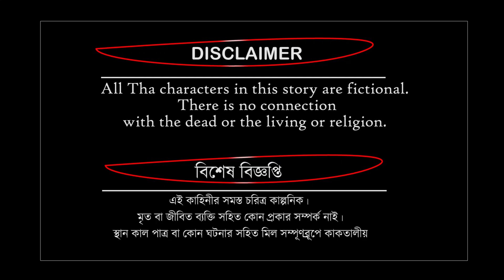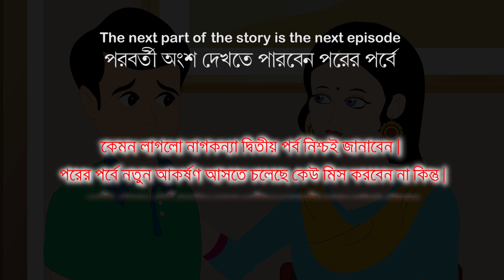নাগকন্যা ২ - Naagkonna 2 | Naagkonna Episode 2 | nagin golpo | Rupkothar golpo | Bangla cartoon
►সর্প কন্যা ৫ - sorpo konna 5 | শেষ পর্ব | bengali Rupkothar Golpo| bangla cartoon |সর্প কন্যার প্রেম

►সর্প কন্যা পর্ব ৪ - sorpo konna part 4 | bengali Rupkothar Golpo| bangla cartoon | সর্প কন্যার প্রেম

►রাজা ও পিঁপড়ে - Raja & pipre - rupkothar golpo - bangla cartoon - Bengali Fairy Tales-rupkothar Raja